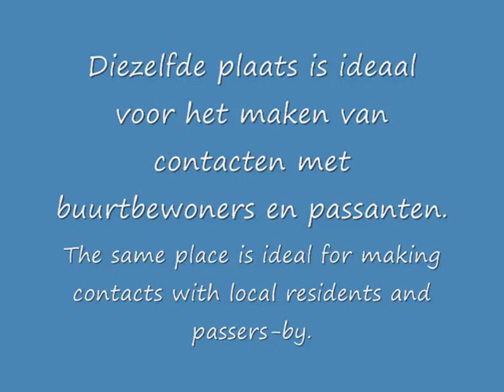Ons contact plekje. ... samenvoeging van 2 filmpjes. /// Our contact place ... merging of 2 movies.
HERE UNDER ALSO ENGLISH EXPLANATION.
Ons contact plekje. Dit is een goede plaats om zovele mensen te ontmoeten en beter te leren kennen. Daar maakte ik gretig gebruik van. Samenvoegen van films uit 2019
Our contact place. This is a good place to meet and get to know so many people. I took full advantage of that.
Merging of films from 2019